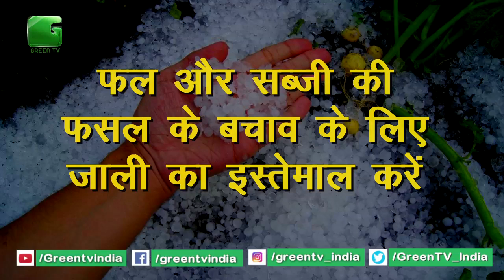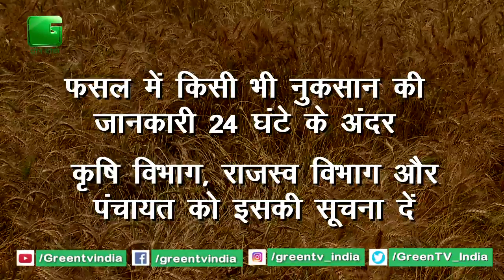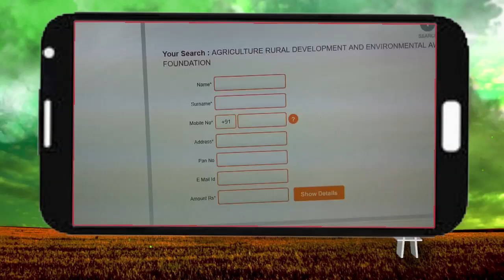Urgent Advisory For Farmers -- ओलावृष्टि से फसलों का बचाव | Green ADVISORY